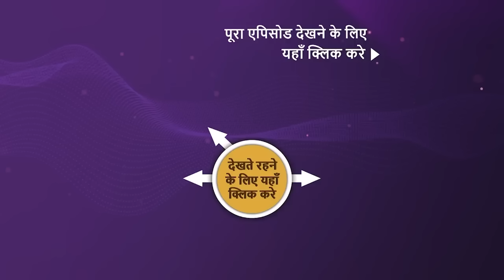NEW! Pukaar - Dil Se Dil Tak - Ep 67 | 27 Aug 2024 | Teaser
Episode 67: Beti Ka Farz
Vedika attempts to help Saraswati and Koel with the immersion of Gautam's ashes. Later, Koel consumes laddoos containing Kaju powder. What will be the outcome for her?

Show Name: Pukaar - Dil Se Dil Tak
Cast: Sumukhi Pendse, Sukhada Khandkekar, Karan Veer Mehra, Vimarsh Roshan, Pankaj Bhatia, Mishika Popat, Mayanshi Verma, Hanish Kaushal, Abhishek Nigam and Sayali Salunkhe
Episode: 67
Producer: Prateek Sharma

About Pukaar Dil Se Dil Tak
Pukaar Dil Se Dil Tak brings story of a woman and her two daughters are separated from each other due to an evil man's sinister plan. Through the complex web of lies, betrayal, murder and a forbidden romance, can the sisters reunite with each other and their mother to avenge the death of their beloved father and husband? 'Pukaar' stars Sumukhi Pendse, Sukhada Khandkekar, Karan Veer Mehra, Vimarsh Roshan, Pankaj Bhatia, Mishika Popat, Mayanshi Verma, Hanish Kaushal, Abhishek Nigam and Sayali Salunkhe.